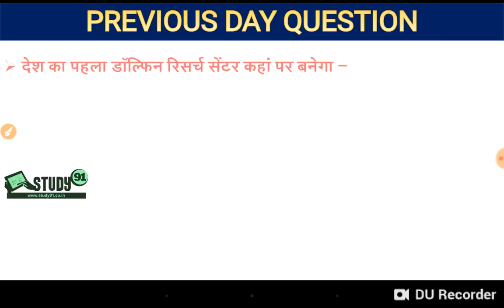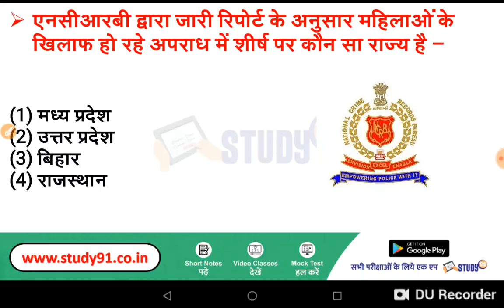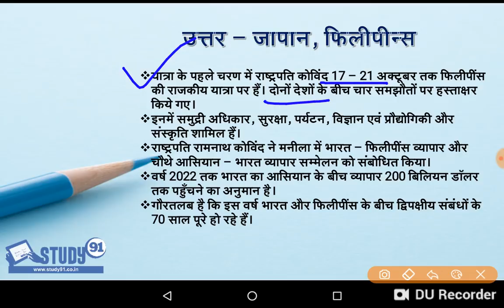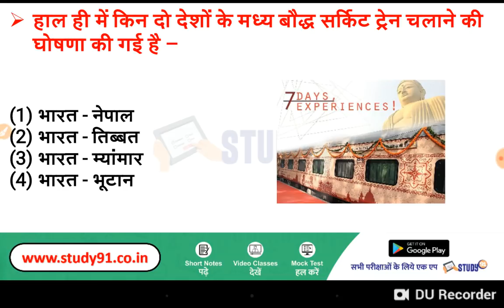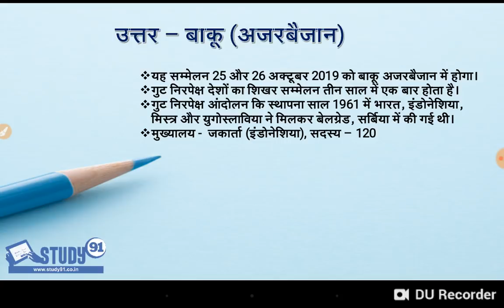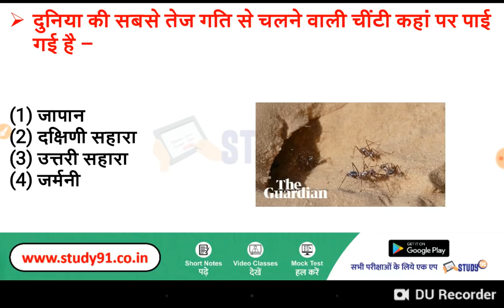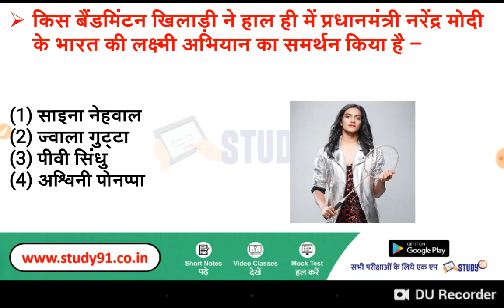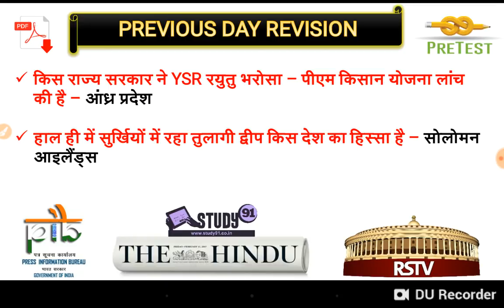Current Affairs 24 Oct 2019 | Current Affairs In Hindi | Pib Analysis | The Hindu | Priti Mam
📢Launch This Dhanteras - भारत की राजव्यवस्था 📘
📢Launch This Dhanteras- बाल विकास एवं बाल मनोविज्ञान 📘

📲 Join Us -
📢 Telegram for Free Study Material -